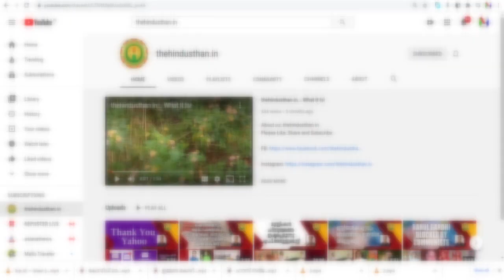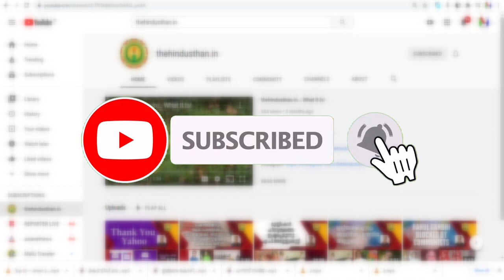സ്വാമി ആഗമാനന്ദ അഥവാ കേരള വിവേകാനന്ദന്‍ I Remembering Swami Agamananda, a social reformer of Kerala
ഹൈന്ദവ ധര്‍മത്തെക്കുറിച്ചും ഭാരതീയ ദര്‍ശനത്തെ കുറിച്ചുമുള്ള ശ്രദ്ധേയമായ പ്രഭാഷണങ്ങളിലൂടെ അദ്ദേഹം ശ്രദ്ധേയനായി. കേരളത്തില്‍ അങ്ങോളമിങ്ങോളം മുഴങ്ങിയ ശബ്ദമായിരുന്നു സ്വാമി ആഗമാനന്ദയുടേത്. അദ്ദേഹത്തിന്റെ പ്രഭാഷണ സമാഹാരമായ വീരവാണി പല വിഷയങ്ങളെയും ആഴത്തില്‍ പരിചയപ്പെടുത്തുന്നു. സനാതനധര്‍മത്തെ കുറിച്ച് സ്വാമി ആഗമാനന്ദ കലവറയില്ലാതെ എഴുതുകയും ചെയ്തു.
1936ലാണ് അദ്ദേഹത്തിന്റെ നേതൃത്വത്തില്‍ കാലടിയില്‍ പെരിയാറിന്റെ തീരത്ത് ശ്രീരാമകൃഷ്ണ അദ്വൈതാശ്രമം സ്ഥാപിതമായത്. തുടര്‍ന്ന് കാലടി ശ്രീശങ്കര കോളജ്, ബ്രഹ്‌മാനന്ദോദയം സ്‌കൂള്‍, ഗുരുകുലം ട്രൈബല്‍ ഹോസ്റ്റല്‍ എന്നിവ സ്ഥാപിക്കപ്പെട്ടു. ശ്രീ ശാരദ ആയുര്‍വേദ ആശുപത്രി സ്ഥാപിക്കുന്നതിനും സ്വാമി ആഗമാനന്ദ മുന്‍കയ്യെടുത്തിരുന്നു.
സ്വാമി ആഗമാനന്ദയുടെ നൂറ്റി ഇരുപത്തി അഞ്ചാം ജന്‍മവാര്‍ഷികവും അറുപതാം സമാധി വാര്‍ഷികവും ആചരിക്കുകയാണ് ഇപ്പോള്‍. ഇന്നു വൈകിട്ട് ആഗമാനന്ദ സ്മരണിക സമിതിയും ഭാരതീയ വിചാരകേന്ദ്രവും ചേര്‍ന്ന് ആഗമാനന്ദ സ്വാമി സ്മരണിക പ്രകാശനവും പ്രഭാഷണവും സംഘടിപ്പിക്കുന്നുണ്ട്. ഗൂഗിള്‍ മീറ്റിലൂടെയാണ് വൈകിട്ട് ഏഴരയ്ക്ക് വിര്‍ച്വല്‍ പരിപാടി നടക്കുക. ശ്രീരാമകൃഷ്ണ മഠം പ്രസിദ്ധീകരണമായ പ്രബുദ്ധ കേരളത്തിന്റെ പത്രാധിപര്‍ കൂടിയായ സ്വാമി നന്ദാത്മജാനന്ദ സ്മരണിക പ്രകാശിപ്പിക്കും. ഡോ. എം.ലക്ഷ്മീകുമാരി ഏറ്റുവാങ്ങും. പ്രബുദ്ധ ഭാരതം പത്രാധിപരും കോഴിക്കോട് ശ്രീരാമകൃഷ്ണ മഠം ആചാര്യനുമായ സ്വാമി നരസിംഹാനന്ദ പ്രസംഗിക്കും. ഡോ.എം.ജി.ശശിഭൂഷണ്‍ സ്മരണിക അവലോകനം നടത്തും. സ്വാമി ആഗമാനന്ദയെ കുറിച്ച് എന്‍.വി.കൃഷ്ണ വാര്യര്‍ എഴുതിയ സംസ്‌കൃത കവിത ഞെരളത്ത് ഹരിഗോവിന്ദന്‍ അവതരിപ്പിക്കും.